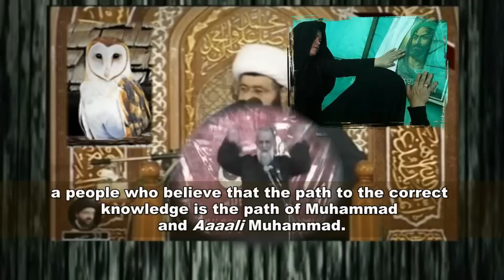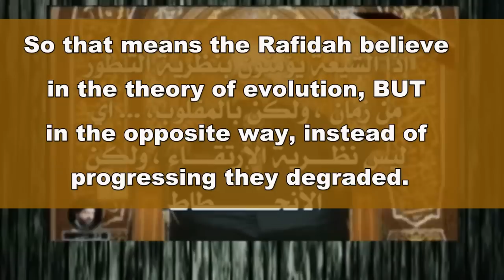Shi'ism Fairytale 1: The true nature of the Bull and Owl in Shi'ism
This will be out first part of exposing the crazy fairytale and nonsense stories from the religion of Shi'ism. This Shia imam and scholar explains the nature of the bull and own according to their false beliefs and religion, they bring false narrations which they claim from the Prophet (saw) and his family (ra). islam is clearly innocent from their claims.